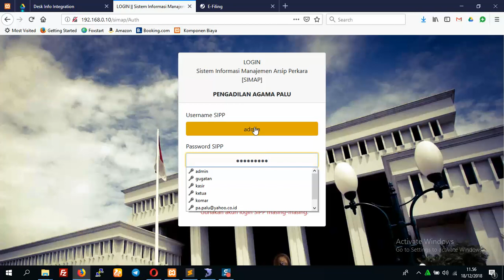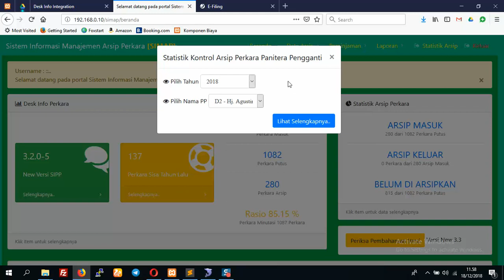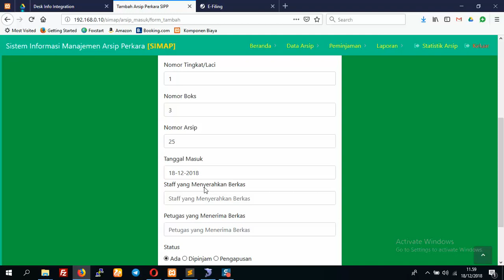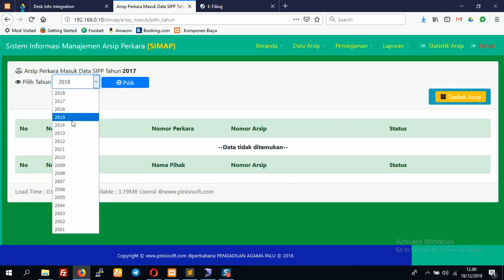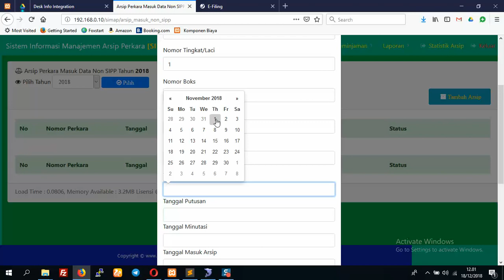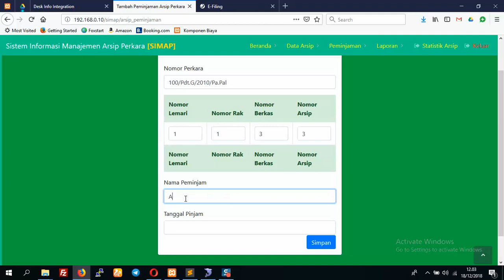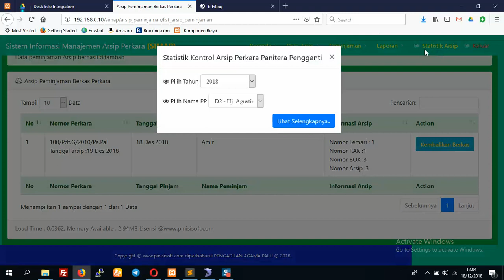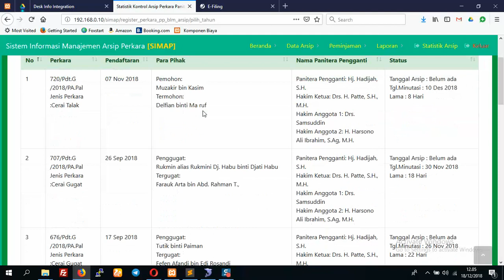Sistem Informasi Manajemen Arsip Perkara [SIMAP]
Aplikasi untuk mengontrol,monitoring, Upload dokumen Arsip Perkara, Baik Perkara melalui SIPP maupun Non SIPP, sehingga semua data-data perkara dapat diarsipkan secara elektronik.